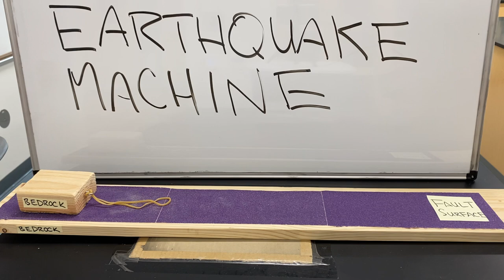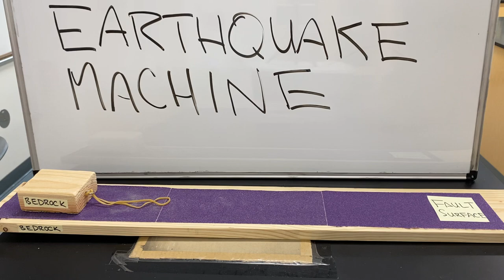Earthquake Machine Demonstration